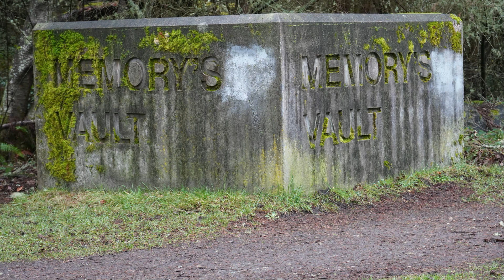That Lonesome Road performed by Wild Rose Chorale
That Lonesome Road, performed a capella by Wild Rose Chorale, Port Townsend, WA.